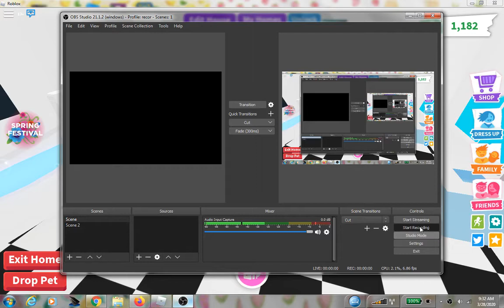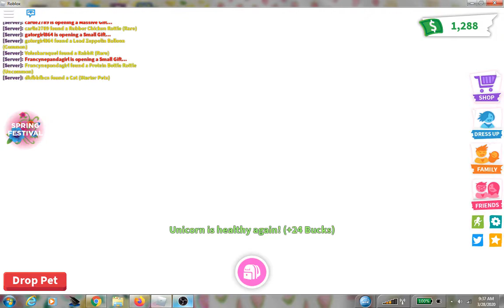Saving Up For BIG SHOPPING SPREE!!!! Adopt Me Roblox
Today i'm saving up to buy a Royal Egg and a Mansion!!! To do that I need $5000!!! I only got $1300. :( But we will STRIVE! Thank You guys for watching. I hope you enjoy my video. Bye everyone!